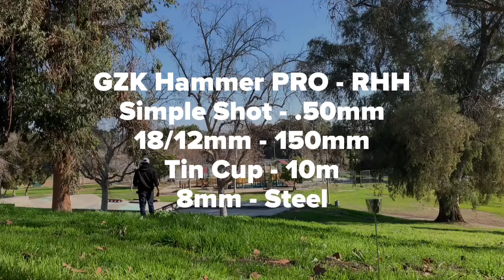FLiP CLiP: GZK Hammer PRO - RHH - Tin Cup 03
GZK Hammer PRO - RHH
Simple Shot - .50mm
18/12mm - 150mm
Tin Cup - 10m
8mm - Steel